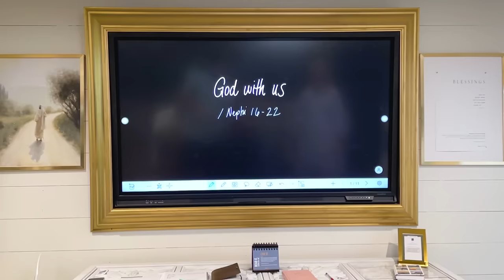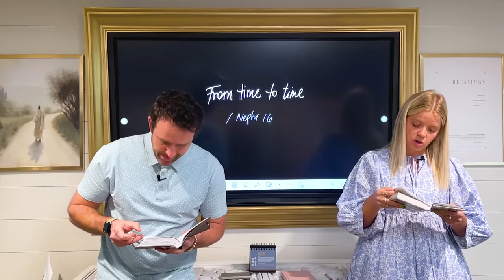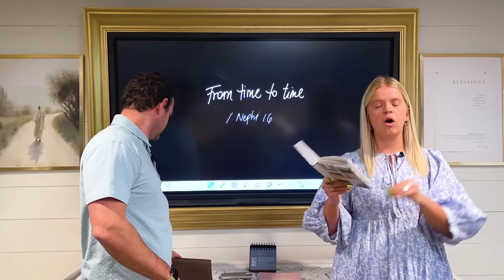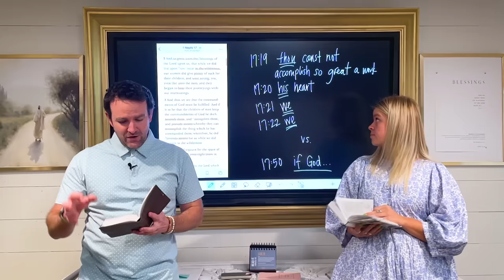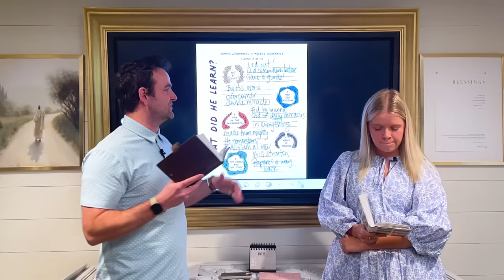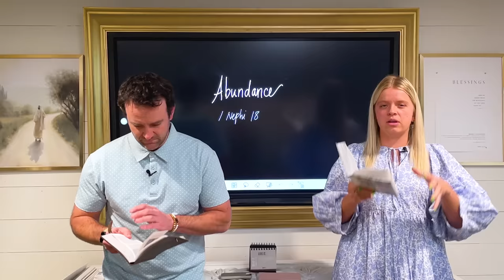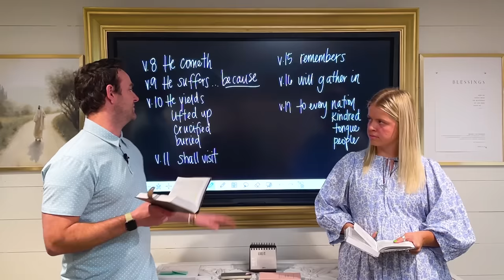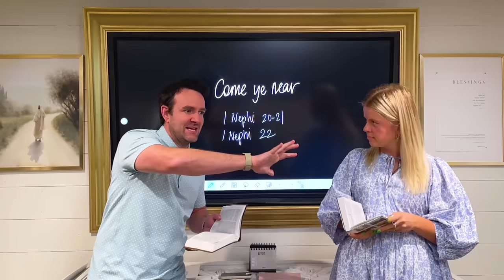Come Follow Me Book of Mormon 1 Nephi 16-22 (Jan. 29-Feb. 4) Don't Miss This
We are talking about the Spirit this week, how it leads us from time to time.  What it looks like to minimize or maximize trials.  We’re learning how we can look back at scripture stories to find answers for our own lives.  How is the Lord instructing you right now?   What does it mean to liken all scripture to yourself?  This week in Come, Follow Me we will be studying 1 Nephi 16-22 in the Book of Mormon.

SEGMENT TWO:
AND SO GREAT

SEGMENT THREE:
TRUE AND LIVING

SEGMENT FOUR:
ABUNDANCE

SEGMENT FIVE:
THESE THINGS MUST COME

SEGMENT SIX:
COME YE NEAR

00:00 God with us - intro
8:29 From time to time
22:52 And so great
40:23 True and living - worksheet
49:36 Abundance
1:02:01 These things must come
1:06:22 Come ye near

NEWSLETTER LINK:  The Don’t Miss This video, the Mercies of the Lord poster, and tips for kids, teens, couples and individuals can all be found in this week’s newsletter.

Don’t Miss This In The Book of Mormon 2024: Journal

Don’t Miss This In The Book of Mormon: Exploring One Verse From Each Chapter

Don’t Miss This Tip-ins For The Book of Mormon 2024

Don’t Miss This Stickers For The Book of Mormon 2024

Don’t Miss This Book of Mormon Poster Set 2024

All Don’t Miss This study helps for the Book of Mormon 2024 can be found here: